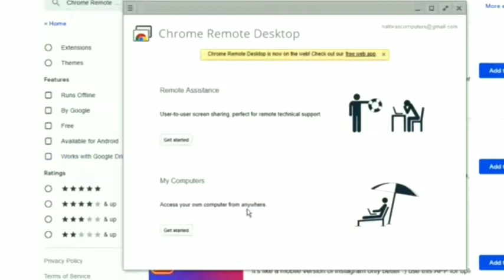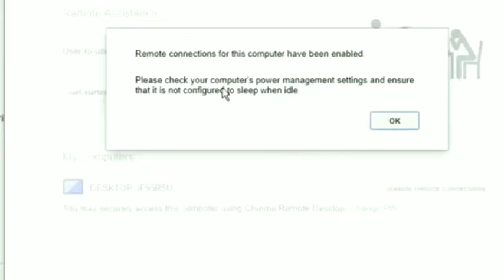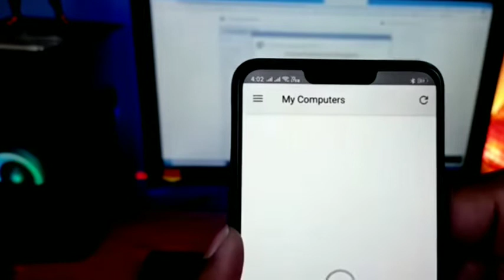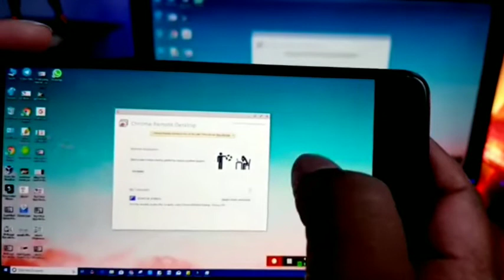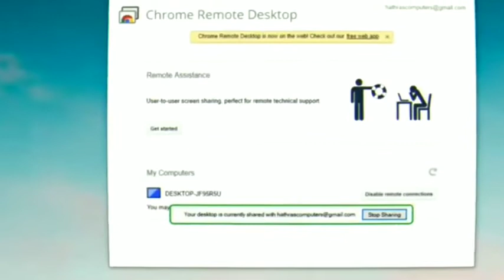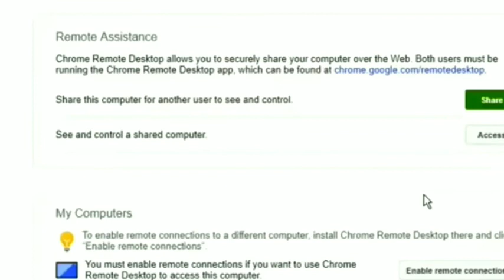Control Your Computer From Your Phone With Chrome Remote Dekstop in Assamese..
Namaskar Frnd moi ai video t apunalokok apunar computer ba laptop apunar nijor mobile r dwara kenekoi control ba remote access koribo khei bikhoye koiso ...akha koriso apuni video to sai val pabo aru mor anekowa video sai thakibor babe mor channel to subscribe koribo napahoribo. dhanyabad

ARUN SHARMA